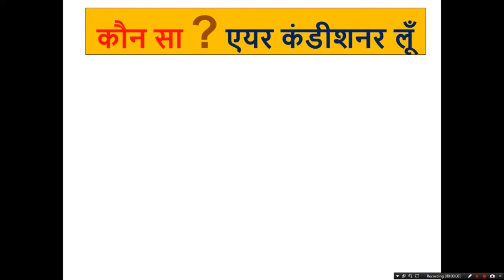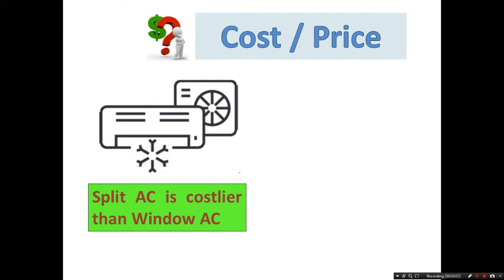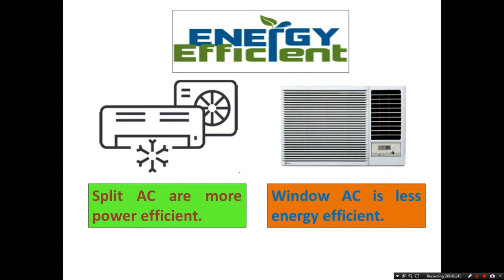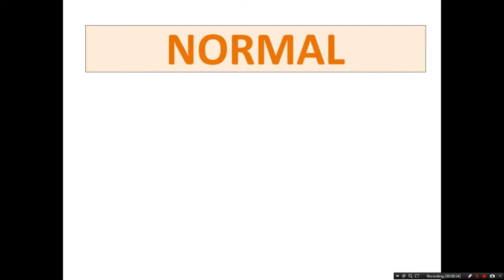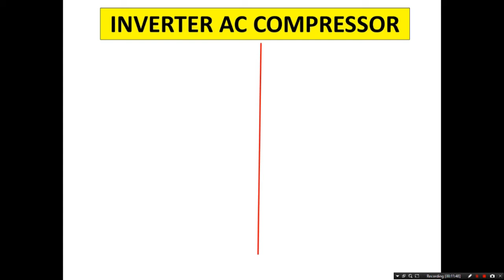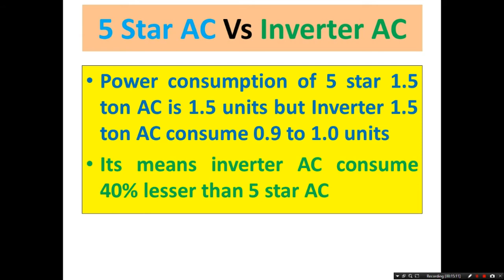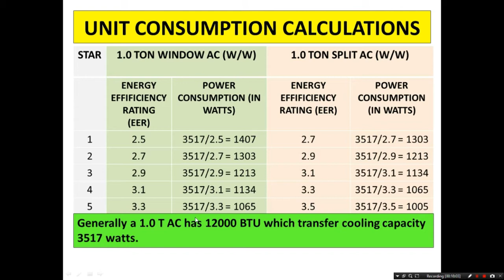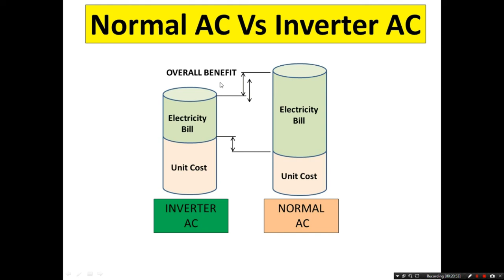Planning to buy new AC in 2018 | how to choose best AC for home in budget price | AC buying guide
Our other related videos are:-
1. How to recharging of refrigerant in window AC | Window AC complete servicing step by step
2. Which refrigerant is Eco friendly and used for Inverter AC | all about R410a & R22 refrigerants
3. All about trouble shooting error codes E4, E5, E6, F1, F2, F3 in Godrej air conditionder / AC
4. Which refrigerant is Eco friendly and used for Inverter AC | all about R410a & R22 refrigerants
5. How to fix refrigerant leakage problem in Split AC | how to check gas leakage in Split Ac & fix it
_______x________x_______x________x_______x_______x_________
This video guiding you all about in buying a new air conditioner (AC) that “how to buy air conditioner”, “how to choose AC from normal, star rating and Inverter AC”, “what are the criteria to select right air conditioner”, “how to choose air conditioner capacity”, at “what parameters air conditioners have to compare”. Following queries arrived in our mind while purchasing of a new air conditioner that “best AC Buying Guide in 2018 in INDIA”, “How to choose Air Conditioners (AC)”, “Which Brand is good for Normal Split AC?”, “What is Inverter AC & Non Inverter AC”, “Window AC vs Split AC”, “How much power of AC consume” & “what is running cost of 1.5 ton inverter and 5 star AC”, “how can buy best AC online?”, “Air Conditioners Online at Best Prices in India”, “Cooler vs AC”,  “Meaning of star rating of an Air conditioner”,  “Different AC Brands available in India” “Voltas”, “Samsung”, “Daikin”, “LG”, “Whirlpool”, “General”, “Videocon”, “Blue Star” and “Hitachi”.
X X X X
Air conditioners that were once considered as a mark of luxury have now found a fair place in almost every middle-class household, not only in the metros but also in the small cities of India.
With the introduction of newer technologies, healthcare benefits and energy efficiency, consumers have become more aware of their necessities and they have a wide variety of brands and product offerings to choose from. Industry experts and analysts have projected ‘Energy Efficiency, Healthcare and Innovation’ as the three commandments that will guide consumer buying behavior in 2018 & 2019. Brands are now launching highly energy efficient five star rated ACs that are also exceptionally designed and include value added features especially developed for Indian markets, based on health conditions, local climatic patterns and consumer requirements.
Capacity: floor size of the room for which the AC is required. A rough measure states that an area in range of 120 ~140 Sq. ft. area will need 1 ton, 150 ~180 Sq. ft. area will need 1.5 ton and 180 ~240 Sq. ft. area will need 2 ton cooling capacity air –conditioner.
Energy efficiency an energy efficient model of air conditioner is a must-buy. Air conditioners come with star rated energy efficiency ratings; also called EER, which has been standardised by the Bureau of Energy Efficiency (BEE).
Split or window AC: window AC or a split model. Though window units are cheaper and easy to install, split ACs are quieter, aesthetically more pleasing and provide better air distribution.
Product Price: Price is another important factor to consider as more features and higher star ratings account for a higher price tag. For every star rating increase there is an increase of around Rs 2,500. An Inverter AC is usually 20% higher than a 5-Star rated Split AC.
Air Quality: Indoor air quality is very important while deploying ACs at home; hence AC with a good filter is extremely important to improve indoor air quality
Installation requirements: The window AC is a compact unit designed to be attached to the windows. A split AC has a compressor unit outside the house and one indoor unit inside the room,
Maintenance & Cleaning: ACs servicing to remain in best condition and optimum performance. Once installed, there should be regular servicing, preferably quarterly.
Cooling speed: The AC should have an adjustable thermostat (temperature setting) and at least two cooling speeds, and a minimum of two fan speeds as you may want to use variable speeds for different times of the day..
After sales services: After sales services and other add-on features like warranty would certainly be a plus for your purchase. Look for a service oriented brand which has the capabilities and good network to meet the servicing need of your product.
Other important features: Most air-conditioning units come with a dehumidification function, which reduces humidity in the air, for increased cooling and more comfort. Also it is important to check the noise levels of the model, which may range from 19 – 60 decibels.
Multipurpose: Nowadays, AC is not just used for cooling, but as a multi seasonal product which can also be used in winters for heating.